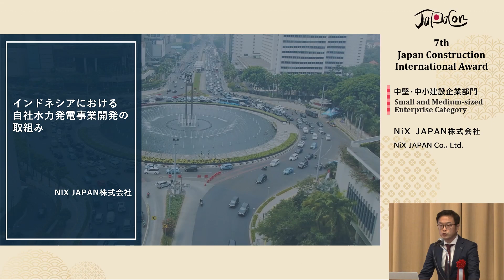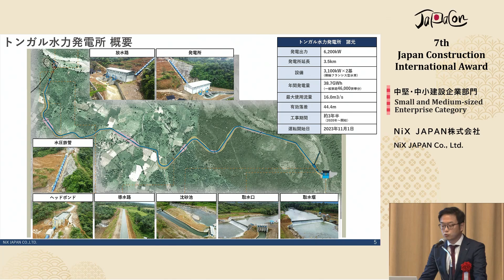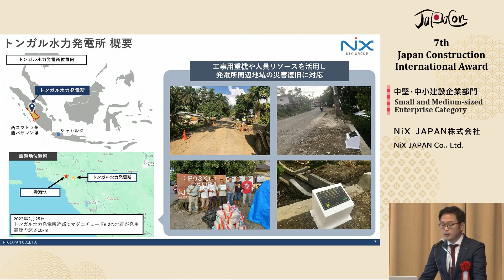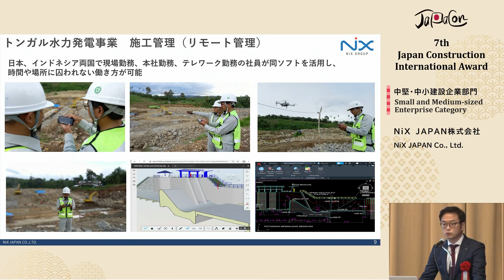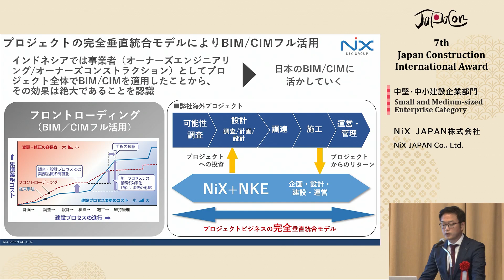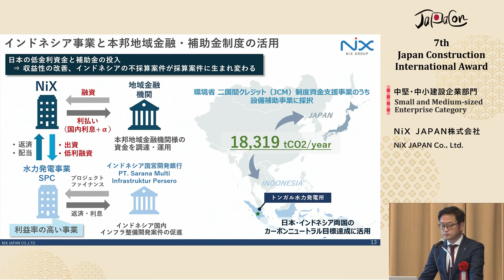【7thJCIA】②10_NiX JAPAN株式会社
国土交通省では、「質の高いインフラ」の理解促進を図り、我が国企業の更なる海外進出を後押しするため、2017年に「ＪＡＰＡＮコンストラクション国際賞」を創設しました。同賞では、①我が国企業が海外において携わった「質の高いインフラ」プロジェクト、②先導的に海外において活躍する中堅・中小建設関連企業、及び③海外において「質の高いインフラ」の実現に貢献している研究開発事業や人材育成事業等を表彰しています。「質の高いインフラ」のショーケースとして、日本企業によるプロジェクトや取組を国内外に広く発信することで、「質の高いインフラ」の更なる普及啓発を図り、我が国企業の海外におけるプレゼンスを高めるとともに、我が国企業の更なる海外進出を応援しています。